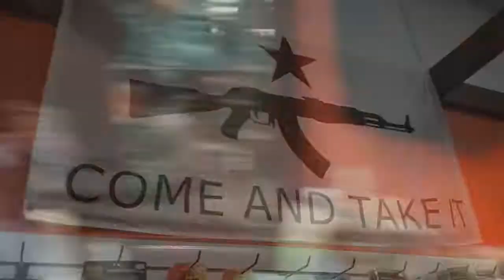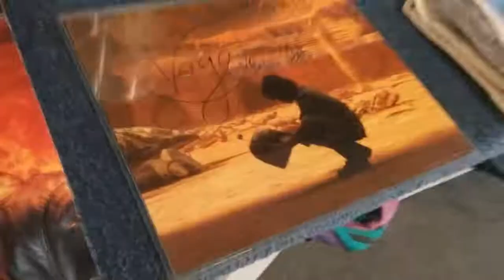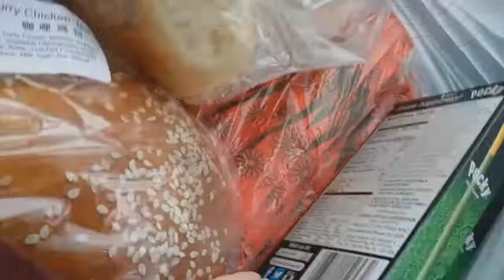Guns and Coffee [HHG] Daily VLAugust Day 02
Day 2 of my Daily VLAugust challenge. Got home from work ready to relax, only to end up on a little adventure with my two roommates. Featuring Ace and Bobo.